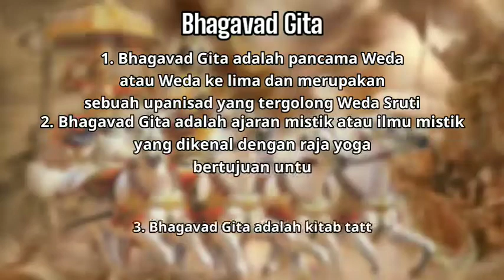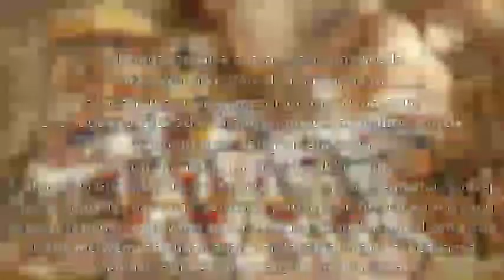Bhagavad Gita Bab III, Karma Yoga